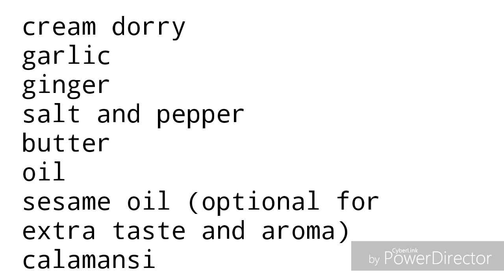Cream dory garlic butter